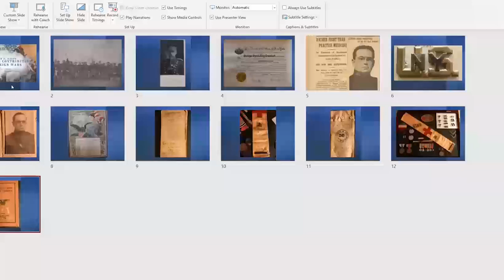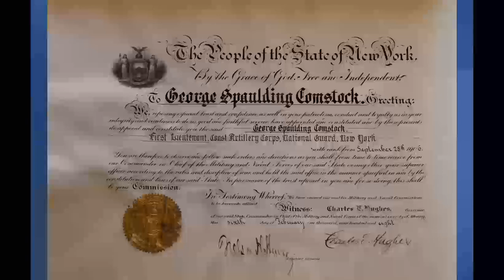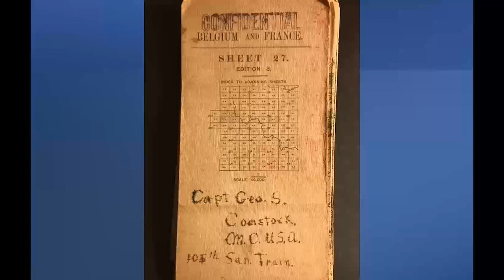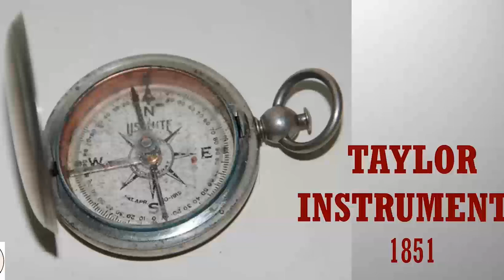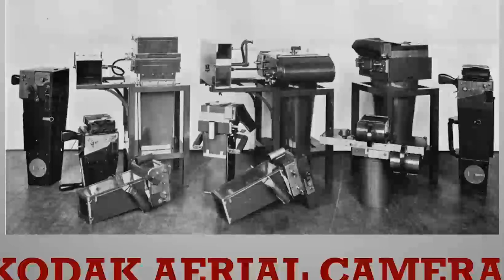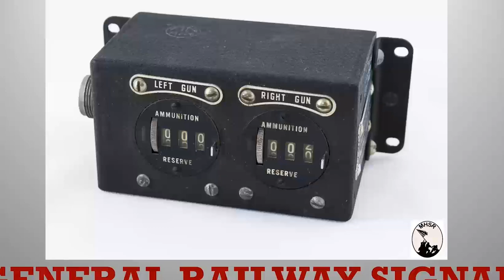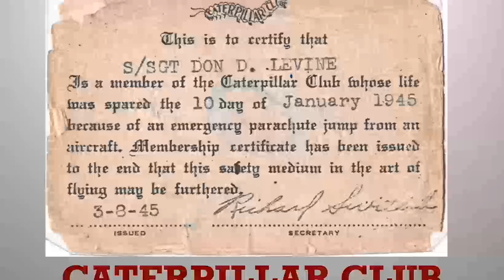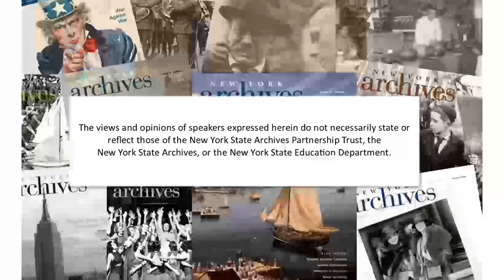New York's Contribution in Foreign Wars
New York State has a long and notable record of contributions to our Nation's wartime efforts. World War I saw the activation of New York National Guard units that included the Harlem Hellfighters and the famous “Lost Battalion.” Trust Steward Retired Col. Richard Comstock, and Executive Director Chuck Baylis, Military History Society of Rochester,  shed light on the efforts and hardships of New Yorkers during wartime, and the challenges of those who served in the armed forces in foreign wars, particularly World War I.